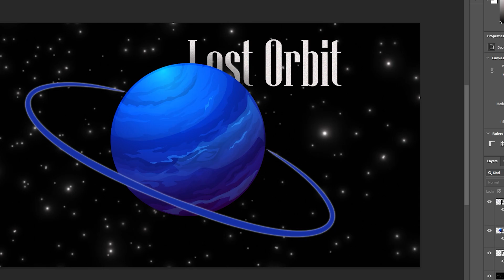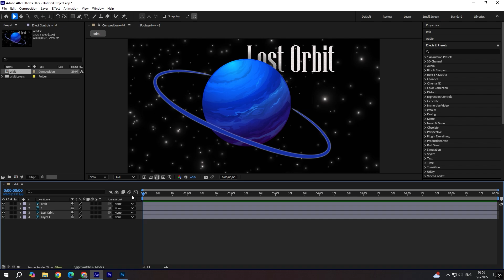How to Import Photoshop Layers into After Effects in 2025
Want to animate your Photoshop artwork in After Effects? In this easy and detailed tutorial, you’ll learn how to import Photoshop layers into After Effects the correct way — with full layer control and no quality loss. Whether you're working on motion graphics, title animations, or character rigs, this guide shows you how to bring your layered PSD files into After Effects for smooth and professional animation workflows.

This video covers how to prepare your PSD file, the best import settings to choose, and how to maintain layer visibility, organization, and resolution. It works with the latest versions of Adobe Photoshop and After Effects (2025) and is perfect for both beginners and intermediate users in the world of video editing, motion design, or VFX.